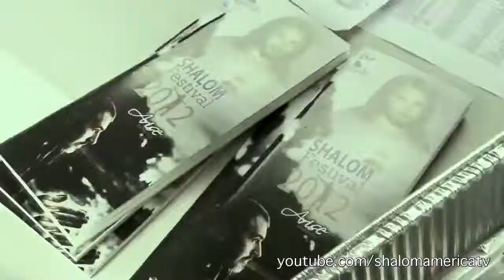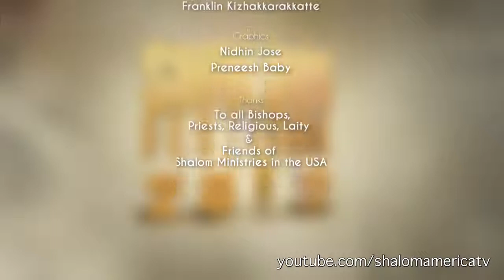How Should we Evangelize Shalom Festival USA 2012 Dr John D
MY ONLY INTENTION IS TO SPREAD THE WORD OF GOD!!
I don't have the least interest earning any money.
If anyone feel hurt due to their Copy right, my humble request,